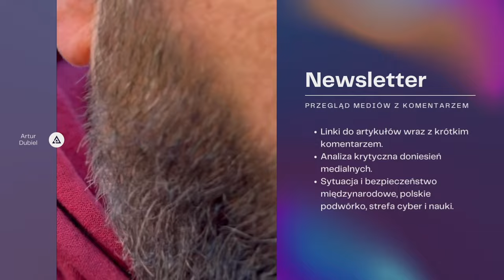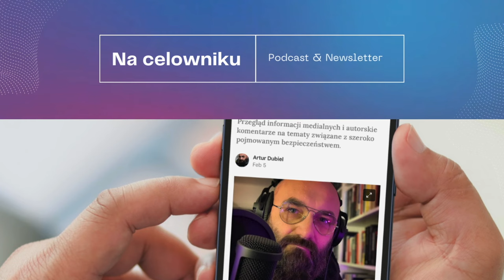#124 Insp. prof. Robert Socha - Współczesne potrzeby i wyzwania w ochronie granicy państwowej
Gościem podcastu „Na celowniku” jest insp. prof. dr hab. Robert Socha, emerytowany oficer policji, wykładowca Akademii WSB w Dąbrowie Górniczej, autor setek publikacji, wielokrotnie wyróżniany odznaczeniami, Dyrektor Akademickiego Centrum Edukacji o Auschwitz i Holokauście. Gospodarzem spotkania jest Artur Dubiel z Uniwersytetu WSB Merito.

W 47 minutowej rozmowie usłyszeć można o:
 - problemach na granicy z Białorusią,
- zaangażowanych polskich służbach,
- przygotowaniu i szkoleniu mundurowych,
- potrzebach zmian prawnych,
- umiędzynarodowieniu kryzysu granicznego,
- europejskich zespołach SG i Fronteksie,
- pokazie siły i potencjału,
- stanie wojennym...

Do usłyszenia
Na celowniku